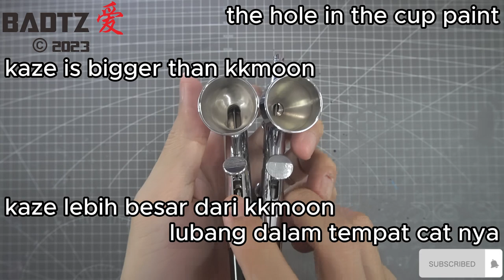Unboxing | ASMR | Penbrush airbrush | Kaze AB130 | review | Kkmoon 180 | subtitle english indonesia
Unboxing Penbrush airbrush Kaze AB130 plus review with Kkmoon 180 ASMR subtitle english indonesia

*I recommend you do not cut out all parts initially since there is no way for tracking once you did it.